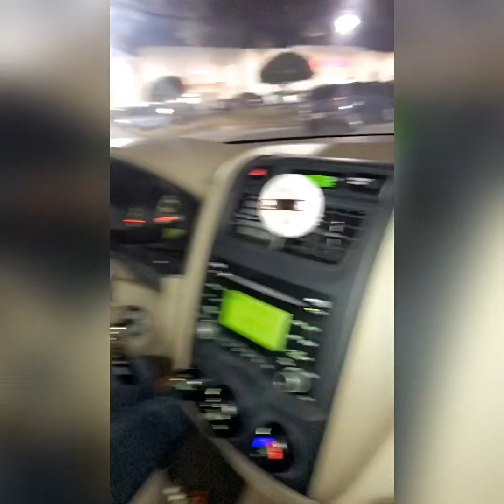My 2018 Rewind